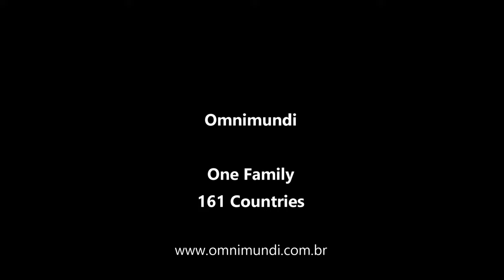The World´s Best Beach (Lampedusa). By Omnimundi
The worlds best beach found. It is called Spiaggia dei Conigli in a tiny Island near the Mediterranean coast of Africa, called of Lampedusa. By Omnimundi